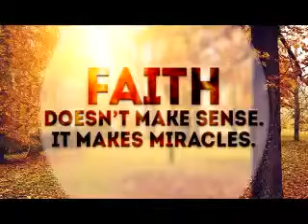Fermented Faith 2018 (Working Wonders) -- NM ... Blood Raw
Thank You God...love ...Boss
Faith without works is dead  James 2:14-17
14 What does it profit, my brethren, if someone says he has faith but does not have works? Can faith save him? 15 If a brother or sister is naked and destitute of daily food, 16 and one of you says to them, “Depart in peace, be warmed and filled,” but you do not give them the things which are needed for the body, what does it profit? 17 Thus also faith by itself, if it does not have works, is dead.
    ...if you do not need to sacrifice...be a servant...be kind ...and a non selfish empathetic to get it
...then everyone in the world should also have it...they are not doing a damn thing either...what makes your doing nothing any different than their doing nothing...lol...what makes your lazy ass standout...lol